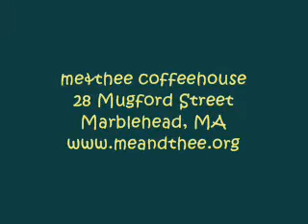The Nields and Seth Glier "Ain't That Good News"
Nerissa and Katryna Nields and Seth Glier at a most memorable me&thee show on February 26, 2010.  Here they're performing "Ain't That Good News" from the Nields CD "Sister Holler."  One of the most intimate and most wonderful shows we've had in some time at the me&thee!